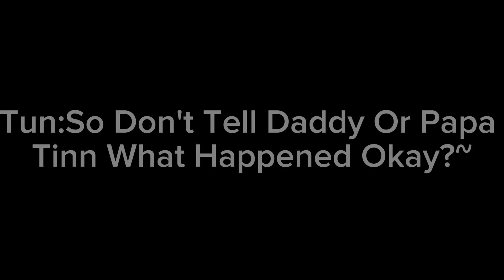~He's My Alibi~||HadieTun||MSP Future AU||TinnGun Future Kid/Tun||•x{Nattawit}x•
I Wanted It To Do  This Trend So Bad!!! so I Decided To Make 3 Version Of This My School President,My Little Pony & Sonic!

•Tinnapob Jr Wongwittaya
•Hadie Chivion
•Izuku Midoriya
•Katsuki Bakugo
•Tinnapob Jirawattanakul
•Guntapon Wongwittaya

AU Explain:(So This Was Based On My Poly AI Chatbot)Tun Was In a Coma For a Year He Was 17 He Got Into a Coma And Now He's 19,Hadie Is a Year Younger Than Tun Hadie Is 18 Him And Tun Have Been Dating Since High School,Tun Decided To Hunt Down The Man Who Beat Him Up And Raped Him For a Year And Hadie Didn't Like It How Tun Killed Without Him So. Tun Lied To Hadie Saying "Don't Tell Anyone Or No Fun Tonight~..." And So Hadie Agree Because He Love Tun Too Much!